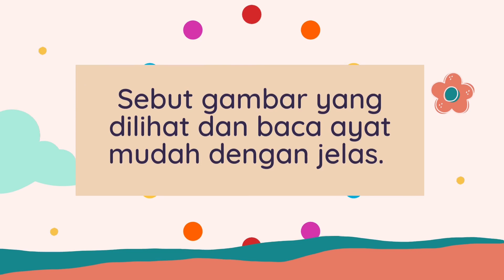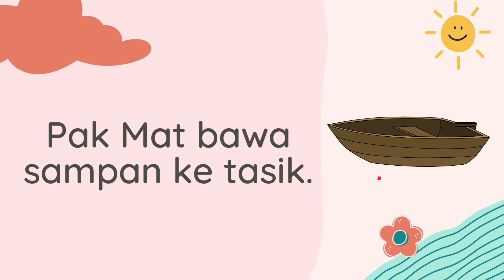Ayat Mudah KVKKVK 2 - Sebut dan Baca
Video ini dibina untuk menjadi panduan bacaan dalam Modul Bina Ayat yang boleh didapati di pautan berikut: mylink.la/bycikguctzubed

Guru-guru juga boleh menggunakan video ini sebagai salah satu bahan bantu mengajar untuk menjalankan aktiviti imlak dalam kelas online.

Terdapat kuiz dalam talian yang boleh dimainkan oleh murid di akhir video ini.